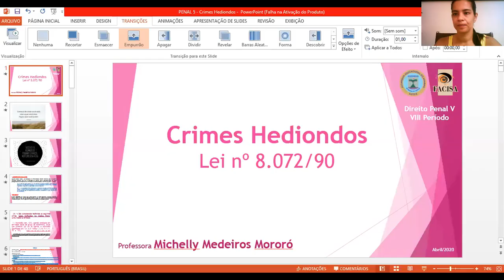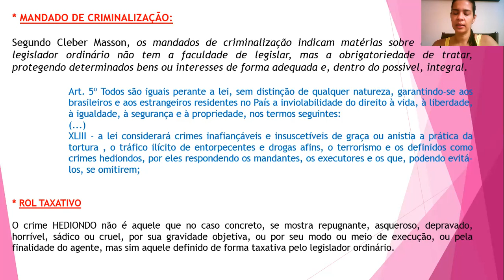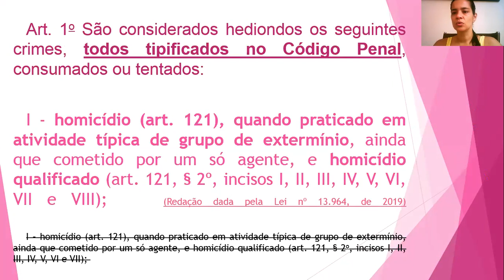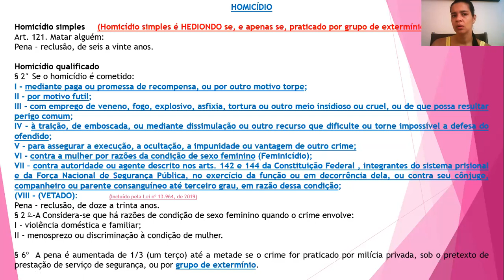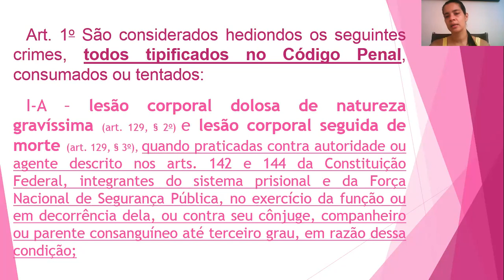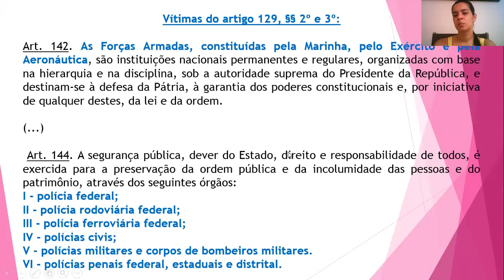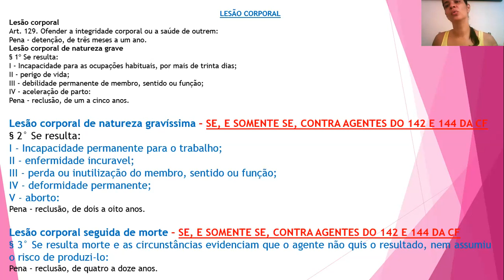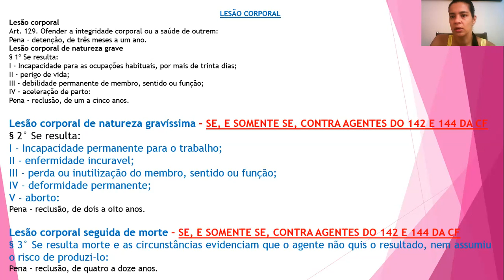PENAL 5 - VIDEOAULA 01 - CRIMES HEDIONDOS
CRIMES HEDIONDOS 01/03